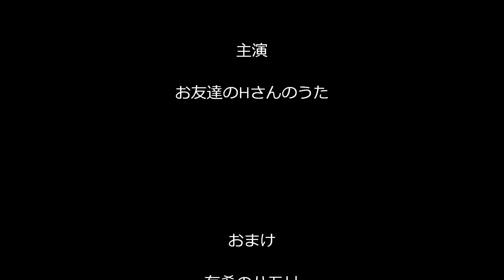有希の好きな曲「時の流れに身をまかせ」（カラオケ・コラボ「ハッシーさん」）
お友達の唄に、コラボしたんですが
コラボがえしでお礼を戴きました～(^-^)/
ありがとうございますぅ～(#^_^#)
名前呼ばれると嬉しいですね～！